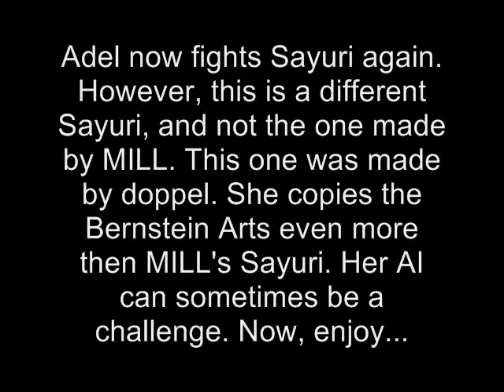GF202020 MUGEN: Adel B. [me] Vs. Sayuri Kurata (doppel)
Adel now fights Sayuri again. However, this is a different Sayuri, and not the one made by MILL. This one was made by doppel. She copies the Bernstein Arts even more then MILL's Sayuri. Her AI can sometimes be a challenge. Now, enjoy...